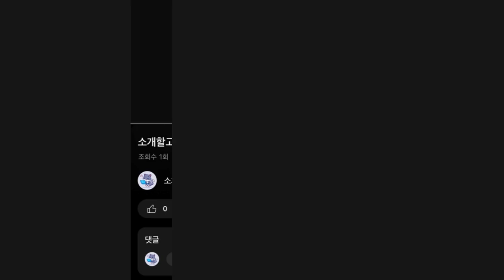2024년 인기 낚시통 추천 TOP5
1위 : 유니크영 다용도 낚시통, 노랑
가격 : 8,500원

2위 : SRF 두레박
가격 : 7,520원

3위 : ZOZOFO 접어식 투명 두레박/야외 낚시 살림통/캠핑 물통/고강도 EVA 낚시통 바다낚시용품 크릴백밑밥통
가격 : 19,900원

4위 : 오앤오 낚시 투명 두레박 낚시박스 접이식 가방 살림통 미끼통
가격 : 19,800원

5위 : SRF 살림 밑밥통
가격 : 12,420원